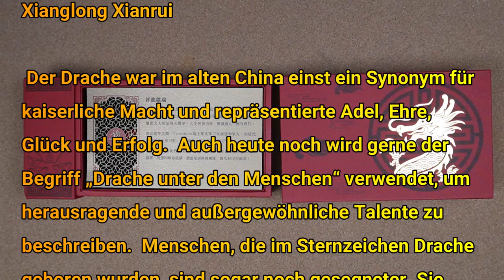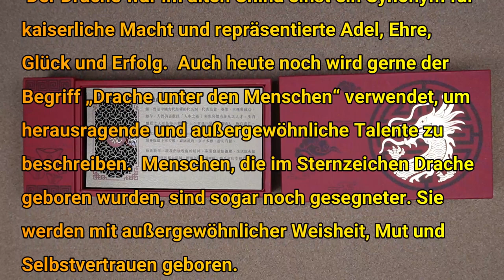Victorinox Huntsman - Year of the Dragon 2024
Eine neue Sonderedition der Firma Victorinox. Als Sammler dieser Marke verfüge ich schon über zahlreiche andere Modelle, wie etwa das Swiss-Champ, Cybertool, Huntsman, Workchamp, Ranger und noch einige mehr. Aber dieses hier ist ein ganz besonderes Modell, denn es ist limitiert. Es wurde zum Jahr des Drachen herausgebracht und für mich ist es etwas ganz besonderes, da auch ich im Jahr des Drachen geboren wurde. In dem heutigen Film stelle ich euch das Tool mal genauer vor. Viel Spaß bei dem Film